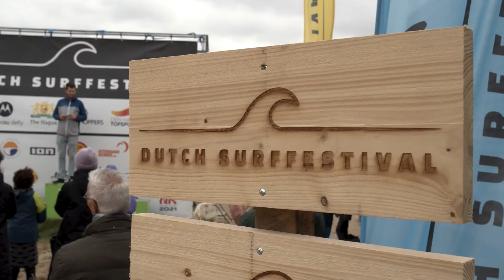Dutch Surffestival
Het Dutch Surffestival is een verzameling van surfactiviteiten op een locatie in een korte periode.  door de combinatie is er altijd wat te doen en zijn er als afsluiting leuke feesten!